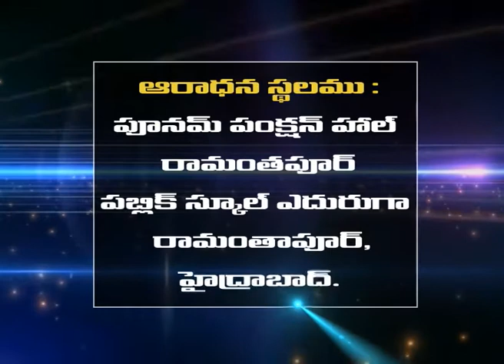సిస్టర్ శాంతా కుమారి - బ్రదర్.పీటర్ సాక్ష్యము- Sister Shantha kumari - Bro.Peter Testmony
TELUGU SPIRITUAL MESSAGES _DAIVAMRGAMU